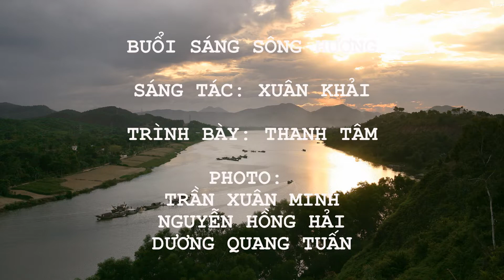BUỔI SÁNG SÔNG HƯƠNG. Sáng tác: Xuân Khải. Trình bày: Thanh Tâm. Nhạc phát trên đài TNVN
BUỔI SÁNG SÔNG HƯƠNG

Sáng tác: Xuân Khải
Trình bày: Thanh Tâm
Photo: Trần Xuân Minh
             Nguyễn Hồng Hải